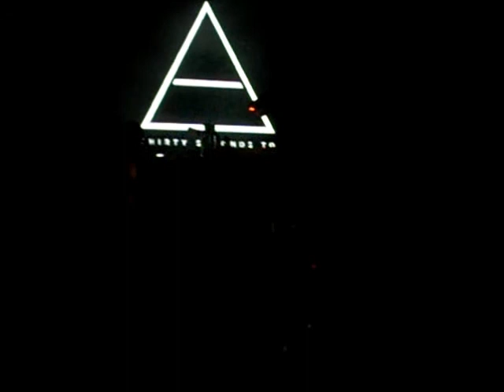30 Seconds To Mars - Night Of The Hunter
Singfest- 5 August 2010